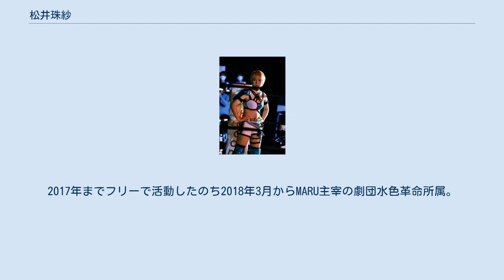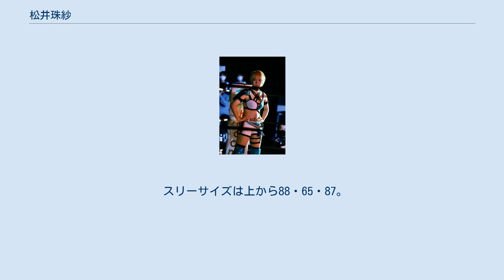松井珠紗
松井 珠紗（まつい みさ、2000年5月17日 - ）は、日本の女子プロレスラー、女優。
神奈川県川崎市。
女優としては劇団水色革命、女子プロレスラーとしてはActwres girl'Zに所属している。
 キャッチフレーズは水色全力娘。
 2013年から2015年まで劇団東俳所属。
2017年までフリーで活動したのち2018年3月からMARU主宰の劇団水色革命所属。
主宰のMARU自身が元プロレスラーであり、舞台も女子プロレスラーの出演がある、劇団員にも練習生がいるなどという環境の中で、自然と女子プロレスという晴れ舞台に目が向くようになる。
 2か月の練習期間を経て、2018年11月15日、東京・後楽園ホール大会での堀田祐美子 vs 櫻井裕子 vs 林亜佑美 vs 松井珠紗戦という変則4WAYマッチでデビュー。
 その後2019年1月24日、東京・新木場1stRINGで堀田祐美子とシングルマッチで対戦するが、見事に何もできずに惨敗。
堀田からは「プロレスを甘く見るなよ。私を倒す倒さないとか、そういうことじゃなくて、まずは怪我をしないこと。まだやって2ヶ月として、まあ2ヶ月でデビューするのもおかしなこととして……」と公開叱咤されてしまった。
 ポジティブ思考。
運動神経があるほうでもなく、身の丈も大きくないが空気感をつかむのがうまいと評価されている。
得意技は丸め込み技と相手の隙をついた固め技。
 スリーサイズは上から88・65・87。